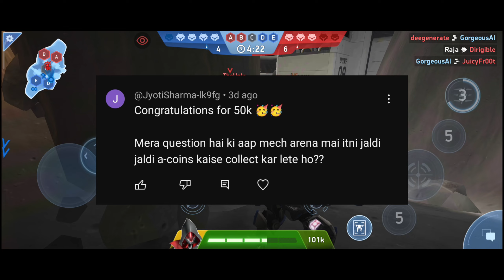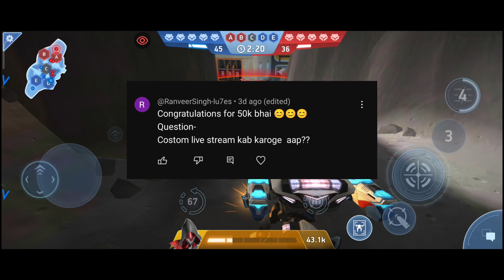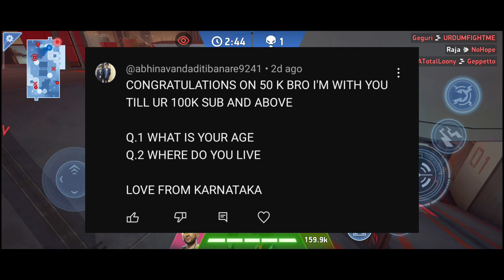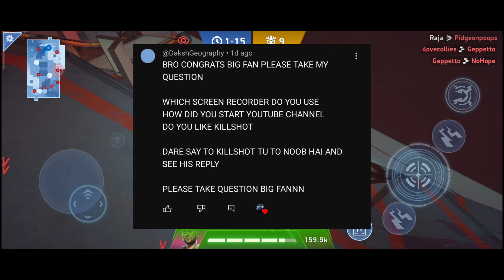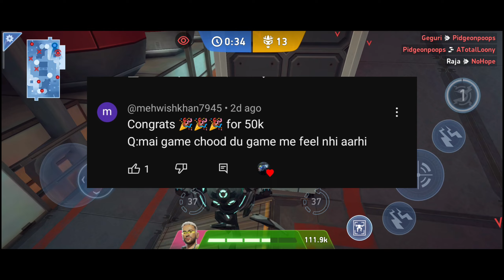50k SUBSCRIBERS SPECIAL's Q&A 😍😍 || HYPER RAJA GAMING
About This Video 👇
This is a Question And Answers video...